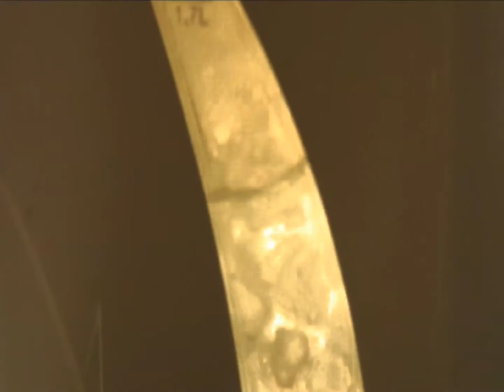The making of a cup of tea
heres a cinematography edit i did for the national film school with a client, ok not the most amazing action but if i can make a cup of tea interesting then i can make some real action!